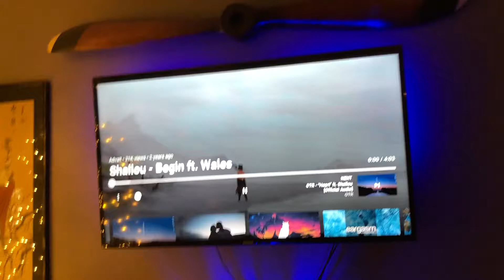Happy Holidays from Wrigley’s heir, Rupert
Christmas decorations, French bulldogs and Sonos